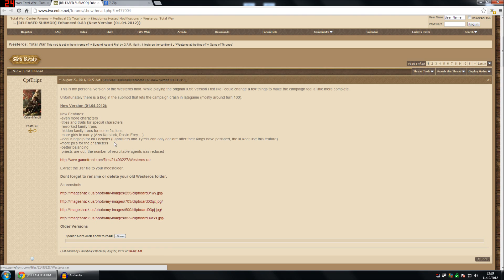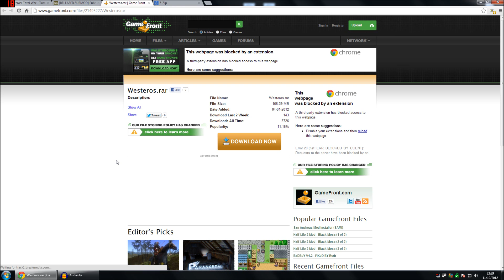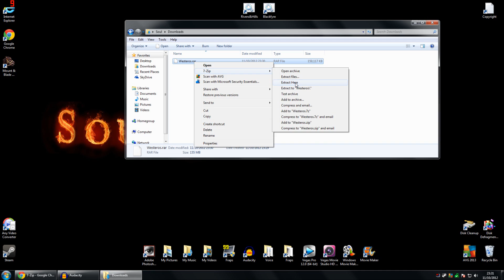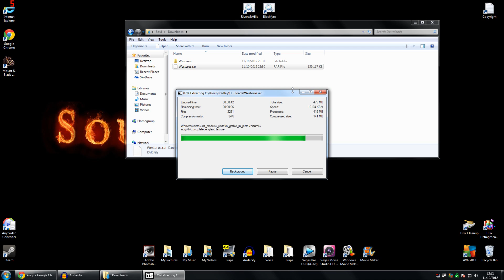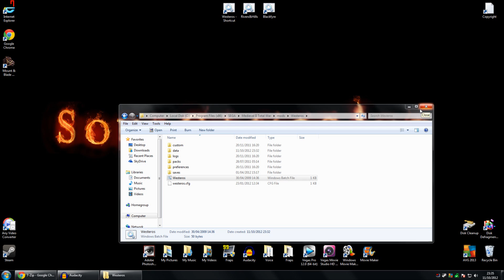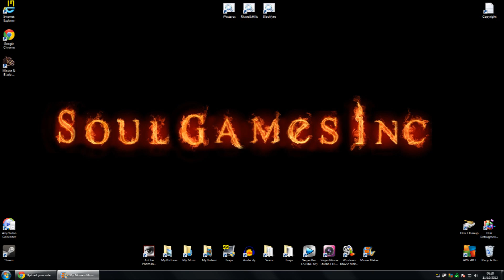Westeros: Total War - Enhanced Alpha v0.53 - Download/Installation Guide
Keep in mind the mod will most likely NOT work if your default Medieval II is not patched to v1.5. Owners of the Gold Edition are already patched to v1.3 and Steam user's are already patched to v1.5 and don't need to worry about updating.

If you have any problem's with your download/installation feel free to leave a comment below and i will be sure to reply with any help i can offer you, thanks for watching :)